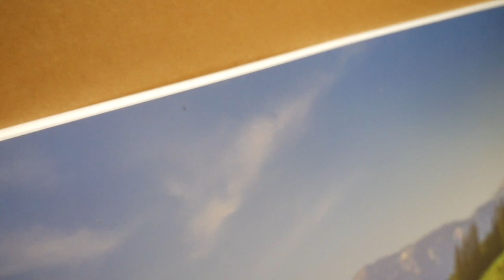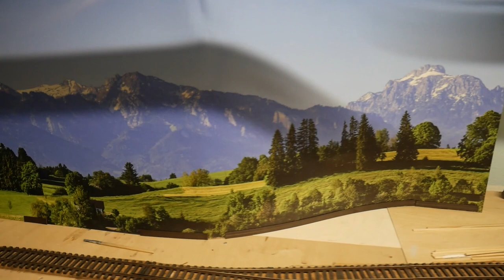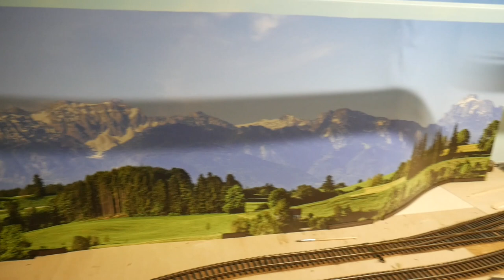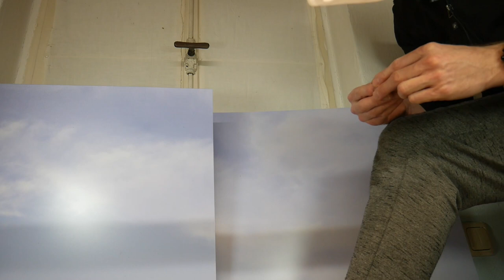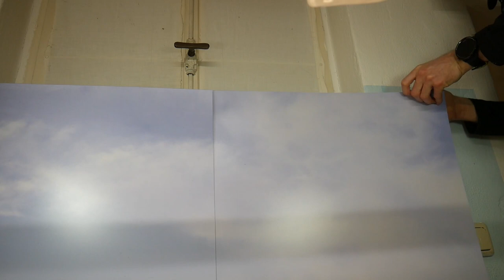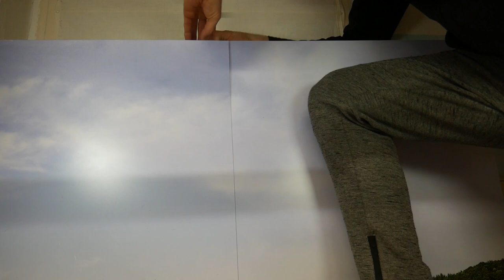Hintergrund / Modelleisenbahn / Spur 0 / Probleme mit BR 64 / Modellbahnhintergrund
In diesem Video zeige ich, wie ich meinen Hintergrund installiere.
Außerdem habe ich noch eine Korrektur zu meinem sechsten Teil und ein kleines Problem mit meiner BR 64.